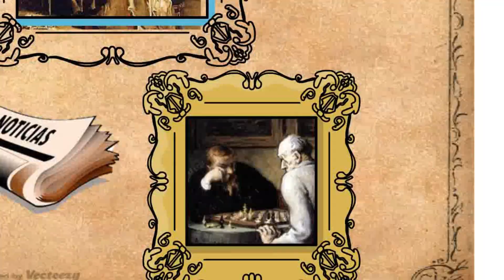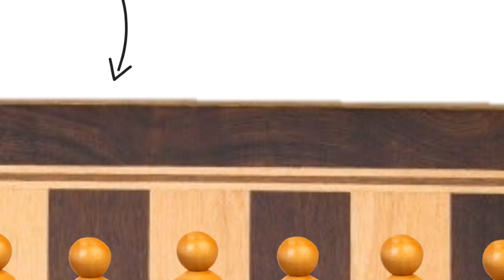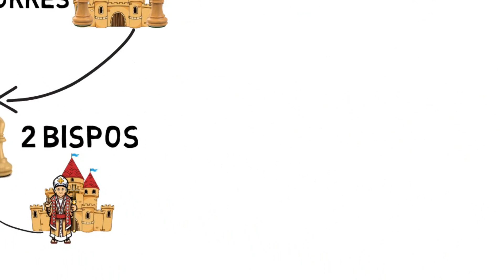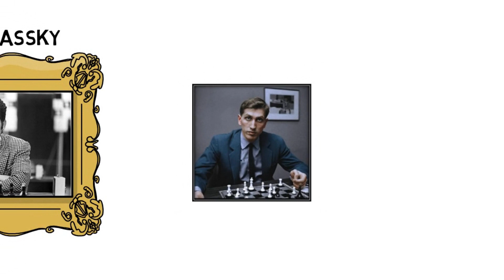Xadrez: da origem ao desenvolvimento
Existem diversos tipos de batalhas que o ser humano pode travar, porém poucas estimulam a inteligência das pessoas como o jogo de xadrez! Nesse vídeo apresentamos o jogo de forma sucinta, passando pela origem, regras básicas e movimentos das peças. O xadrez é um dos jogos mais fascinantes do mundo! Esse jogo de tabuleiro além da inteligência  desenvolve a concentração, percepção, astúcia e técnica.